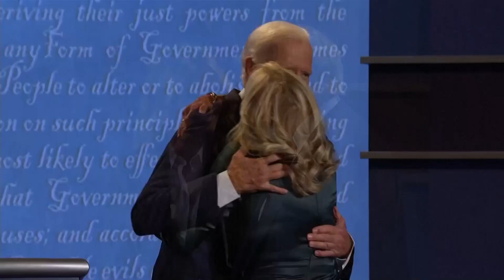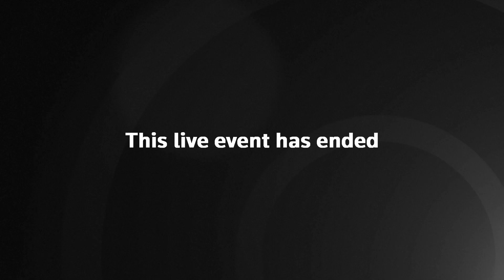President Donald Trump V Joe Biden Disgraced Presidential Debate 2020 Part 2 of 2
Watch President Donald Trump face off against former vice president Joe Biden in a virtual yelling match, shaming both Republican and Democrat parties.